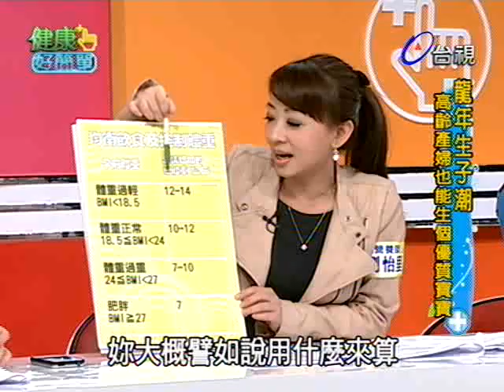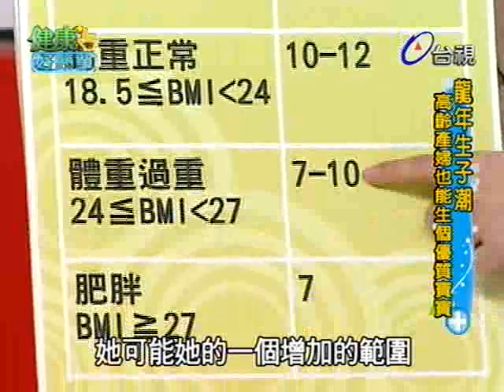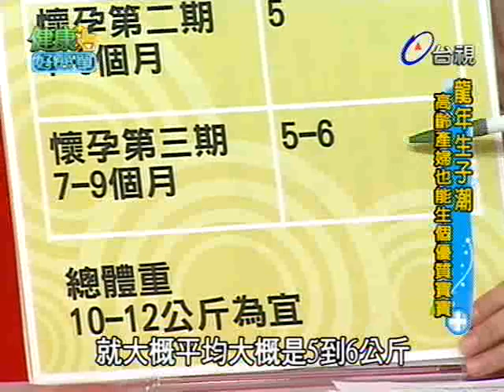健康好簡單 2012-03-06 pt.3/5 高齡產婦